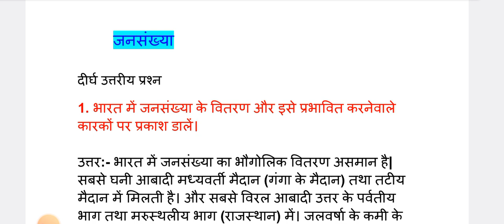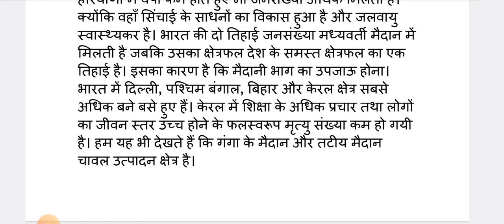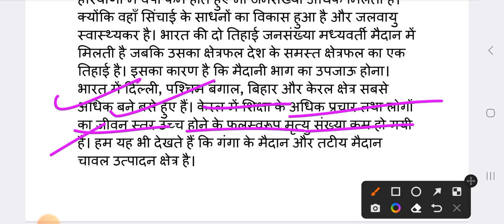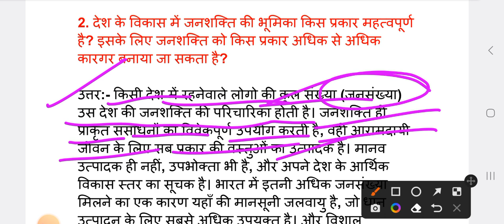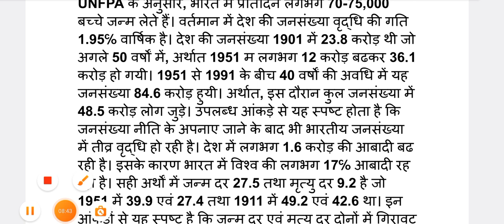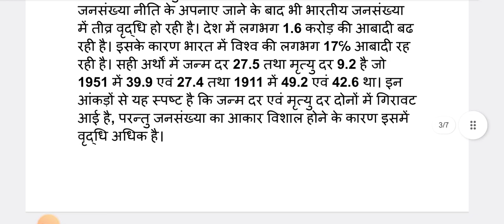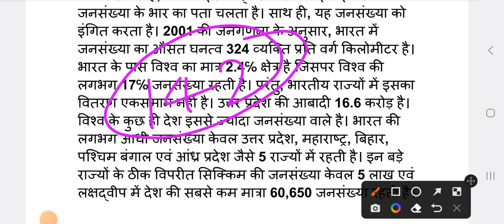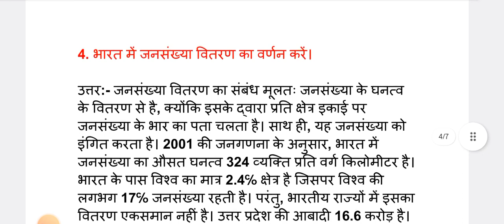Geography Class 9th Chapter 6 Question Answer | दीर्घ उत्तरीय प्रश्न | जनसंख्या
मानव नेत्र का नामांकित चित्र कैसे बनाएं || How to draw human eye Diagram step by step easily ||

class 9th geography chapter 6 ka dirgh
class 9th geography chapter 6 ka dirgh uttariya prashn
Geography solution
Geography chapter 6 solution in hindi
Geography class 9 chapter 6 solution bharti bhawan
Geography chapter 6 question answer class 9th
class 9 Geography solution chapter 6
Geography chapter 6 solution Hindi medium
Geography solution chapter 6 class 9 dirgh uttariya
Geography Bhawan class 9 solution
Bharti Bhawan class 9th chapter 6 solution
Bharti Bhawan class 9th Geography  chapter 6  solution
Bharti Bhawan solution class 9th chapter 6 ka question answer
Bharti Bhawan solution chapter 6 in Hindi Geography
Geography chapter 6 ka question answer
Geography dirgh uttariya prashna bharti bhawan chapter 6
Bharti Bhawan class 9th chapter 6 all solution
bhugol chapter 6 question answer
bhugol chapter 6 ka dirgh uttariy prashn solution
bhugol chapter 6 solution in Hindi
bhugol chapter 6 question answer in Hindi
जनसंख्या का question answer in hindi
bhugol chapter 6
jansankhya chapter 6 question  answer dirgh uttariya
bhugol ka jansankhya chapter 6 question all question answer solution
bhugol chapter 6 solution dirgh uttariya
prashna
bhugol solution bharti bhawan
bhugol chapter 6 solution in hindi bharti
janshya chapter 6 ka solution question answer
chapter 6 janshakhya ka sabhi prashno ka question answer bharti bhawan
bharti bhawan class 9th chapter 6 ka question answer
viral video class 9th geography chapter 6 jansankhya ka question answer

जनसंख्या का प्रश्न उत्तर अध्याय 6 class 9th
class 9th भूगोल का प्रश्न उत्तर चैप्टर 6 जनसंख्या
class 9th geography chapter 6 ka question answer
भूगोल का question answer class 9th  chapter 6